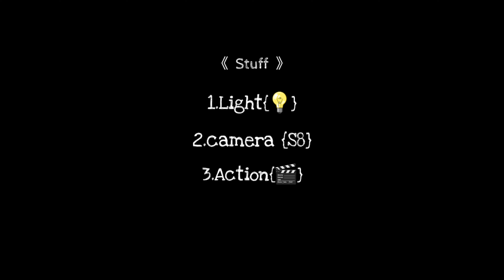Cool Background *idea* - photography essential | Hashtag - YG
Hey,
Hope You This Little DIY!

Newspaper
Newsletters
Background
News
Diy
Photography
Photo
Images
Cool
Amazing
Shot
Mobile Camera
Home
Photos
Hashatag YG
yash gaikwad